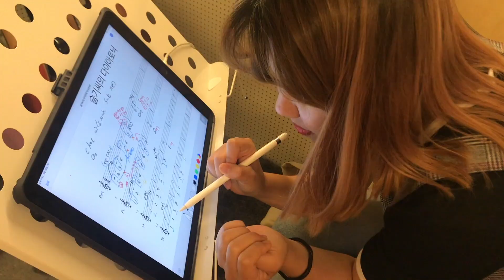하갱기타 6월의 핫클립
6월의 핫클립

6월동안 다들 사회생활 하신다고 바쁘신 와중에
매주 동방싸롱으로 오셔서 딩가딩가 하는 모습들이 저 혼자보기 아쉬워서
혹은 발전하는 모습을 기록으로 냄기고자 하는 마음에 이렇게 올립니다ㅋ

7월에는 조금더 재밌게 레슨을 진행해보도록 하겠습니다.